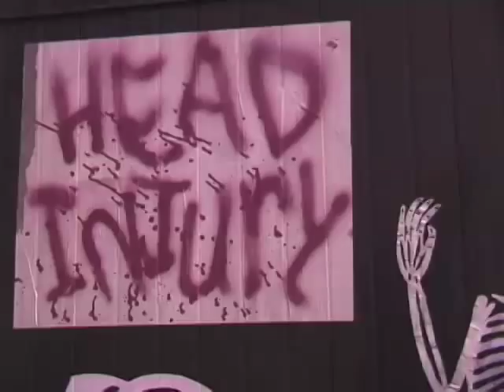Bike Kill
New York Bike gang have annual day of mayhem, stunts and tall bike jousting